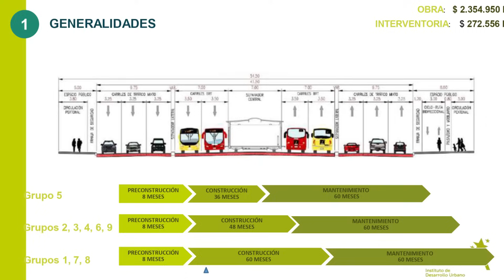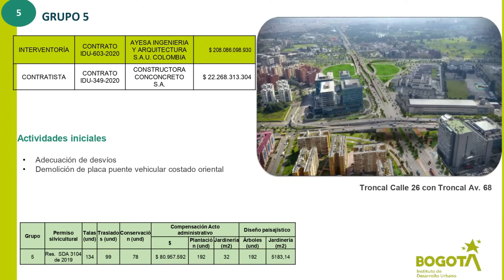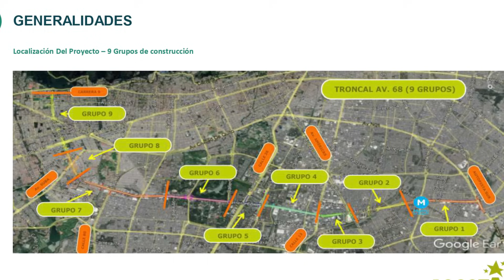Así va Troncal de TransMilenio Carrera 68 Grupo 5 - Así va Puente Occidental Carrera 68 con Calle 26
Hola que tal amigos, bienvenidos a un nuevo video, el día de hoy les traigo un nuevo video con más avances de la obra del Transmilenio de la Carrera 68, para este video les estare hablando sobre cómo va avanzando la obra del puente vehicular occidental de la carrera 68 con calle 26.
En la actualidad ya se terminó el puente vehicular de la calle 26 en el costado Oriental y se da paso vehicular en contraflujo por este nuevo puente. Ya se iniciaron con los trabajos en el puente vehicular del costado occidental, con 225 metros y 10 apoyos, iniciando con la mismas actividades que se realizaron en el puente oriental como la demolición del tablero principal, las vigas de la estructura y posterior fundida e instalación de las estructuras nuevas del puente occidental que se calcula demore unos 340 días.

Únete a TikTok usando mi codigo de invitación y ambos ganaremos hasta $20.000 COP